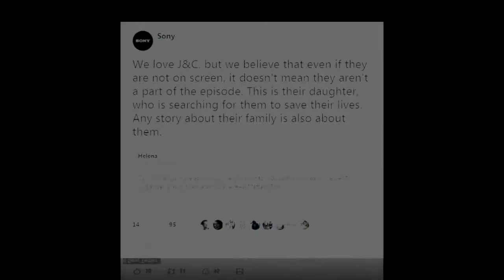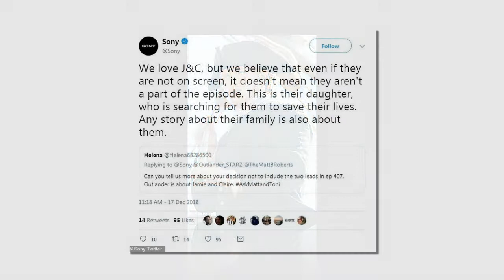Outlander season 4 episode 7 review: Down The Rabbit Hole